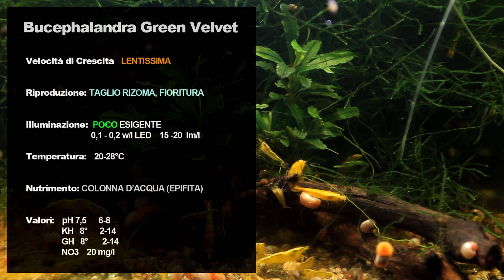BUCEPHALANDRA Green Velvet : Scheda Completa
Scheda coltivazione della Bucephalandra. Una bellissima pianta epifita per acquario.